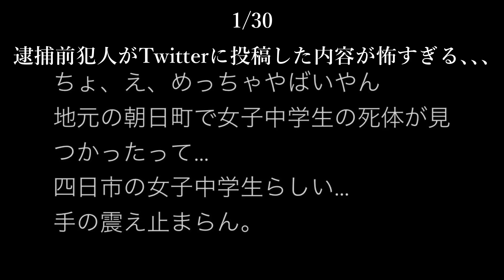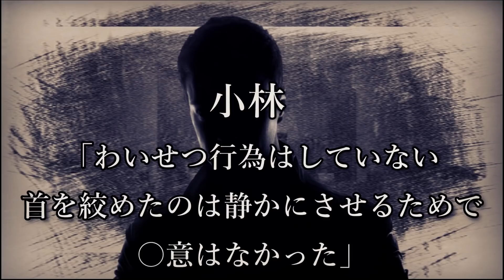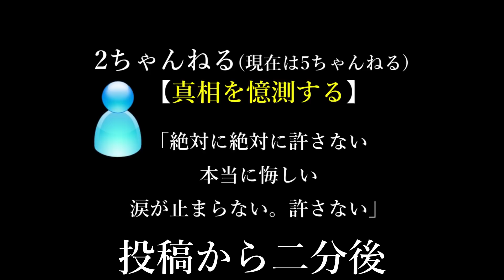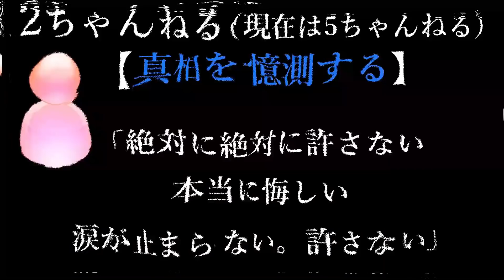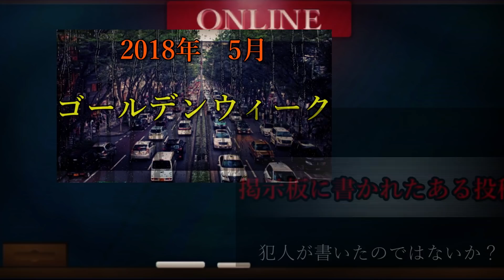【小2女子〇害】事件後、掲示板に投稿された文を『縦読み』するとゾッとする